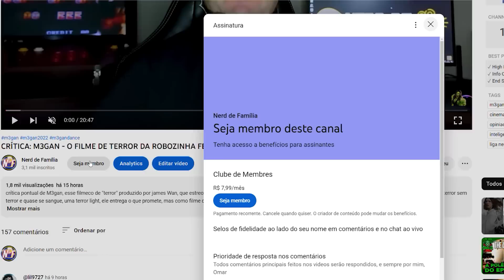ÓDIO DO BEM DE SEGUNDA: DIA 14/08 - QUANDO A INTOLERÂNCIA RELIGIOSA SE TORNA ALGO NORMAL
Mais um video sobre nosso segundona continuando a saga dos video com a galera que ama o diferente que concorda com ela, qum discorda lhe daremos o pior dos destinos, a que ponto chegamos...